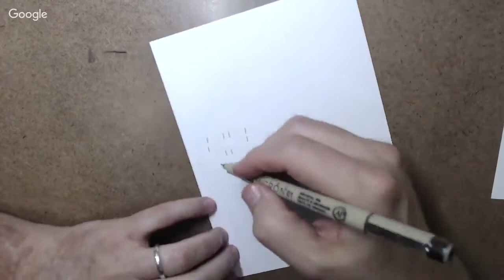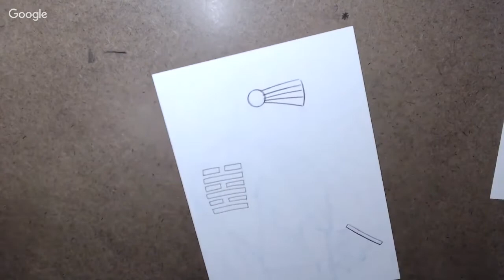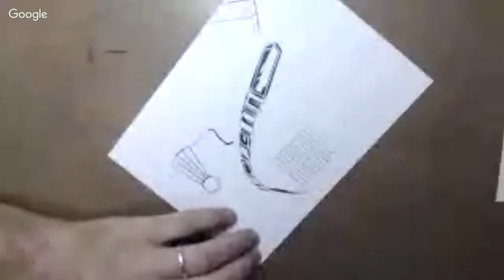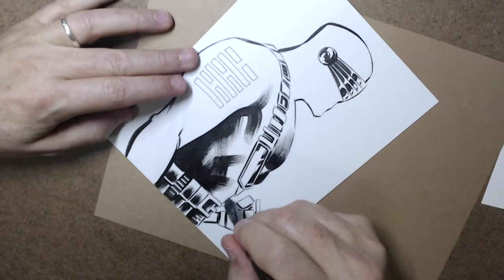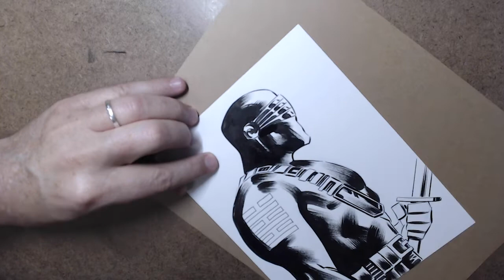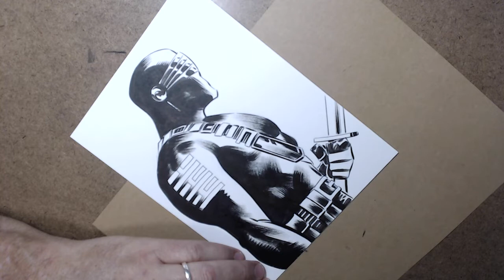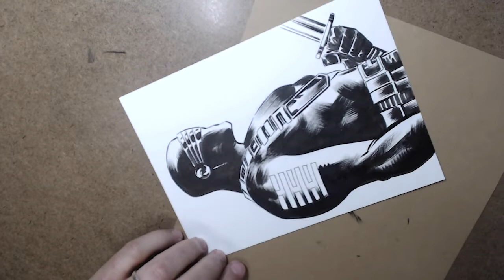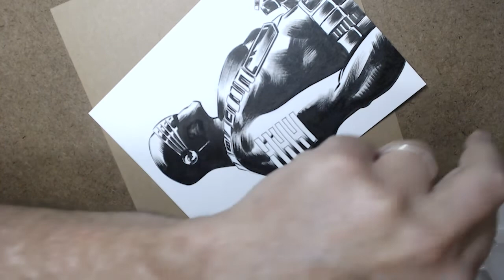🔴 John Beatty - Daily Live Draw - Episode 9 - Snake Eyes - 11/08/2018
Daily live drawing ( M-F when scheduling permits ) by comic book artist, John Beatty.
Drawings are size 6x8" with various media.